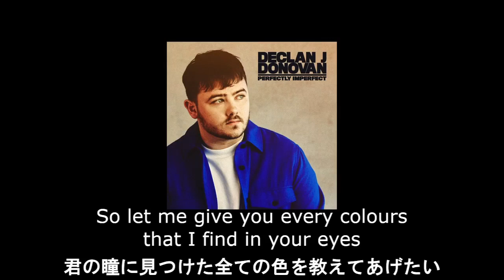【和訳】Declan J Donovan - Perfectly Imperfect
21日リリースのセルフタイトルアルバム収録。